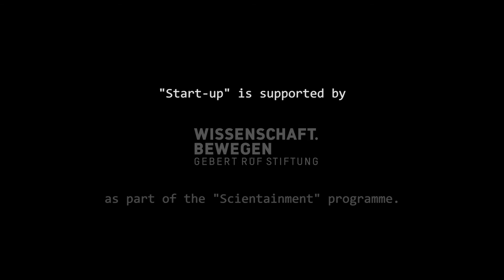"Being an Entrepreneur" - Michela Puddu, Haelixa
These interviews took place behind the scenes and introduce the protagonists and their startups in more detail. Michela Puddu is CEO and co-founder of Haelixa.